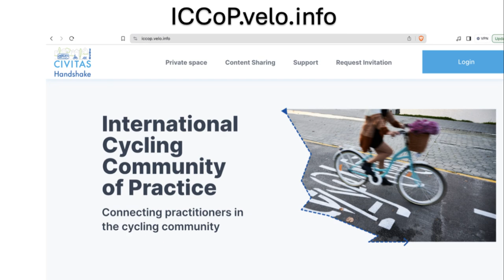Pascal's Law #1 on Bikenomics Invest €1M, Get €20M Back!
Biknomics: every €1 million invested generates an impressive return of €2-€20 million.
Read more about Pascal's Law #1, Bikenomics and how the ROI is calculated
Embrace the potential of cycling and build a healthier, happier future for all! 🚴‍♂️🌳